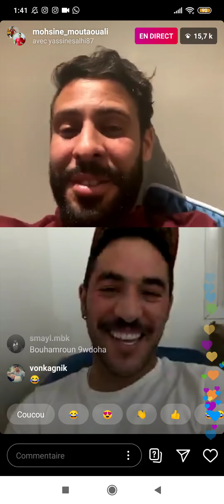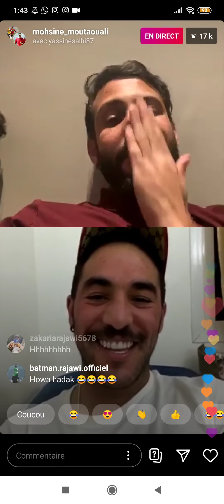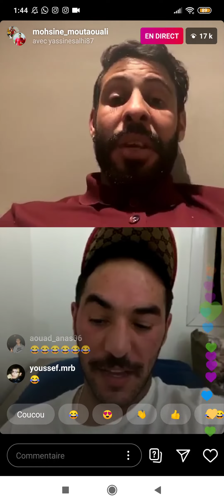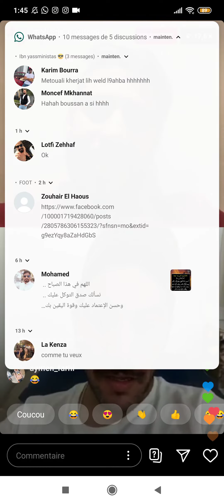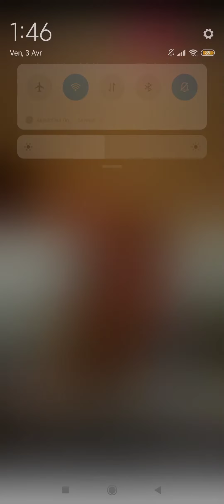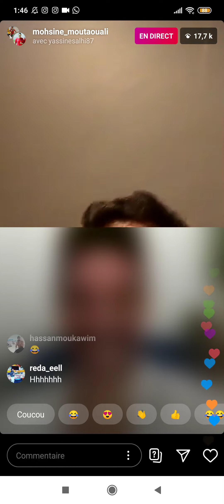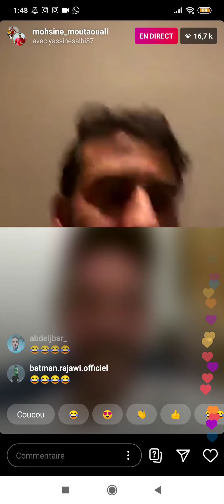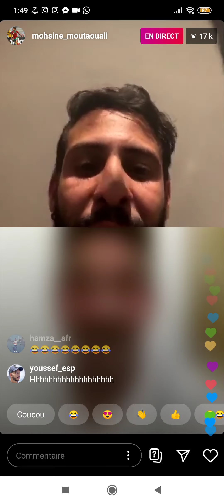Live Mohsine Moutaouali Yassine Salhi RCA 💚